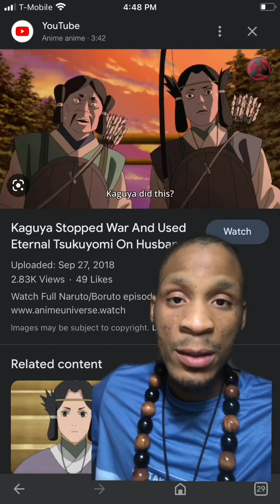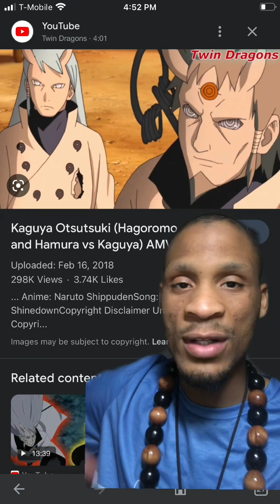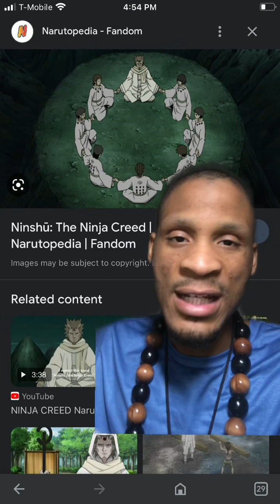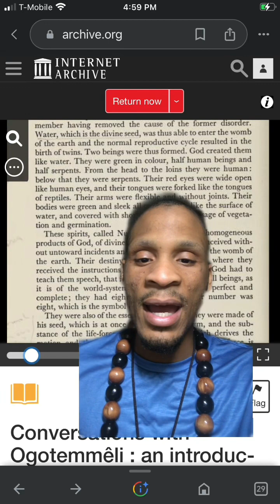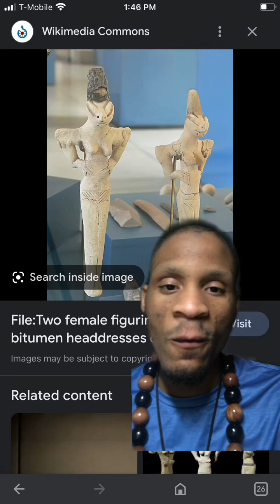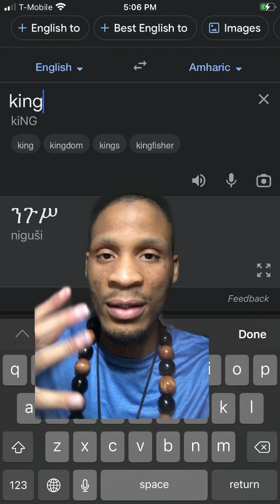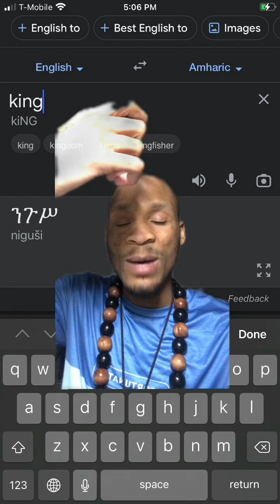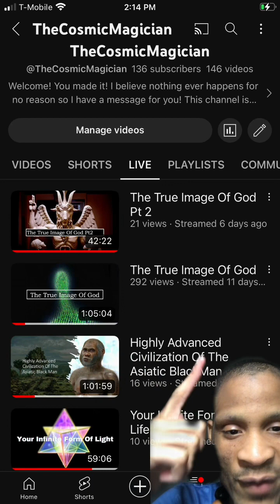Historical connections between Africans And Japanese Pt2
The Black Origins of Asian culture is obscure but present. The details is in the language, culture, and mythology which has been preserved for hundreds/ thousands of years.